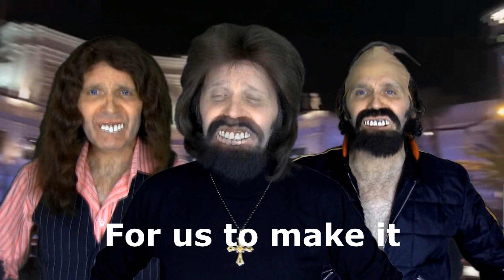The Bee Gees - Night Fever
THE ORIGINAL VIDEO - THIS IS AMAZING!

From The Day's When Diso was KING!